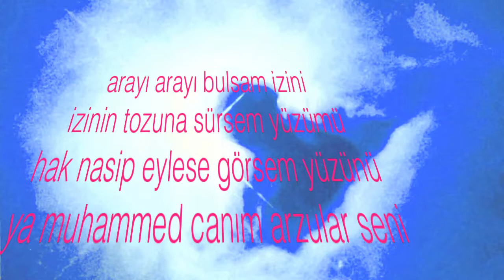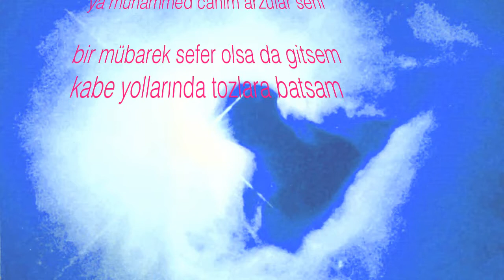ARAYI ARAYI BULSAM İZİNİ İLAHİ DİNLE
Merhabalar.
Burada Tasavvuf , Kur'an-ı Kerim Tilaveti , Hikayeler ve İlahiler mevcuttur.Dilerseniz dinleyin.

Sevgiyle Kalınız...